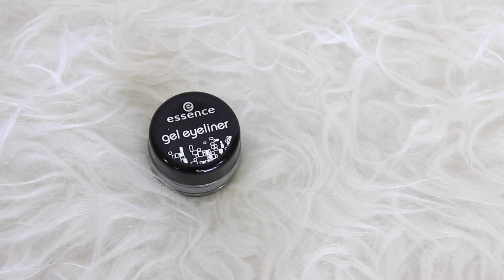Lily Maymac Inspired Makeup Look [ Thai ]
Lily Maymac Inspired Makeup Look

* เปิดบริการส่งฟรีไปประเทศไทยด้วยนะคะ สั่งครบ $150 *

Music